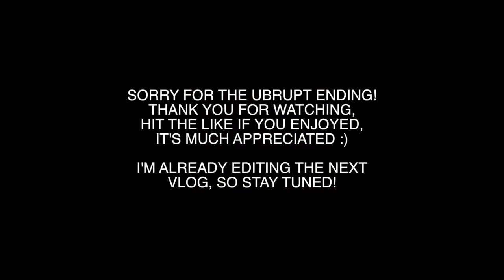Fit werden mit ganz einfachen Workouts, tägliches Fitness mit einfachen Geräten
Ihr wollte Fit werden und Abnehmen, dann sind diese Übungen genau das richtige für euch.